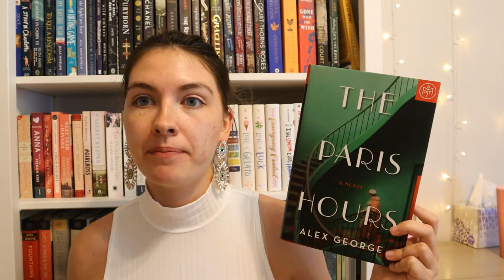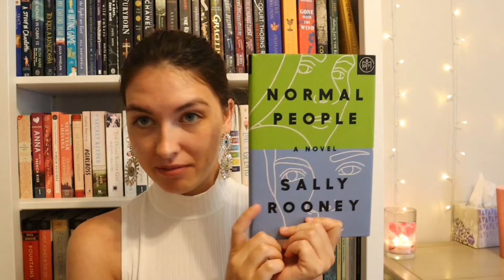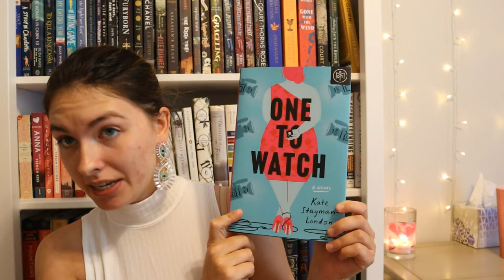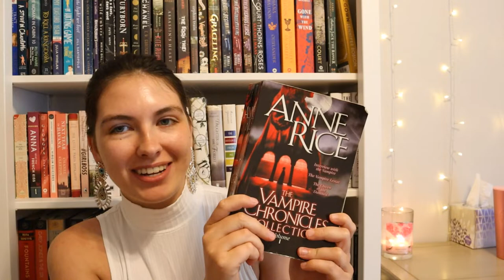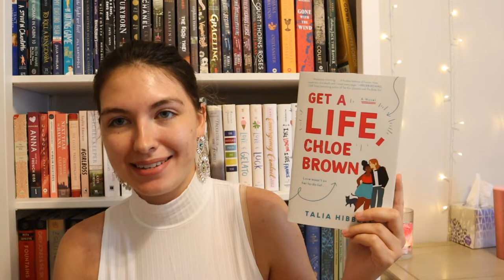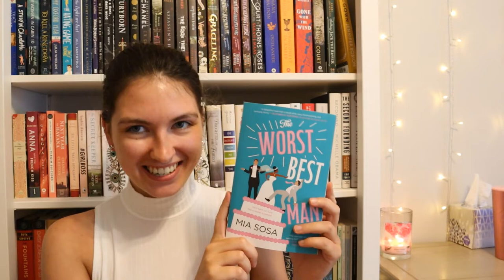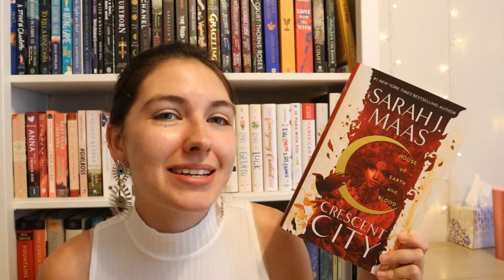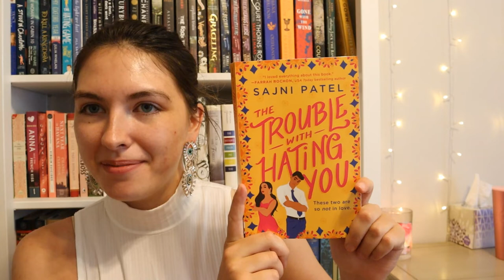Quarantine Book Haul